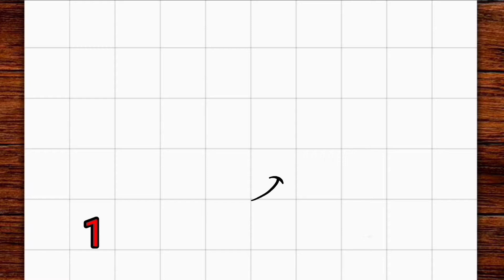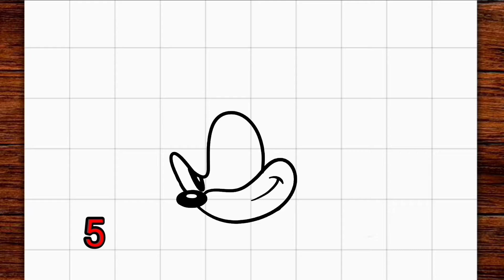Como desenhar sonico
Aprenda a desenhar sonico